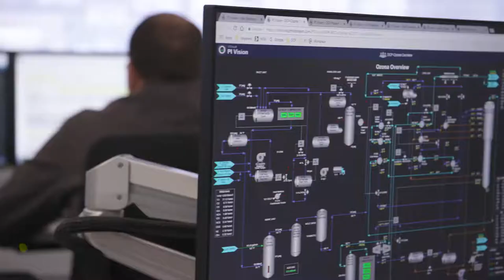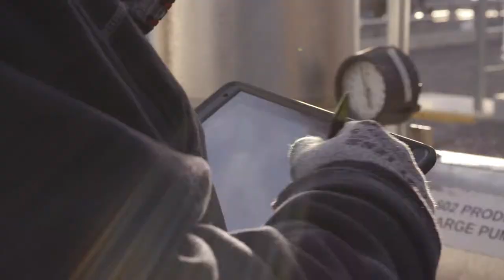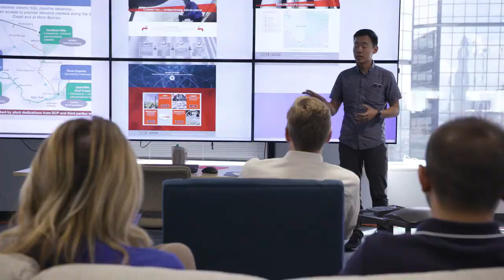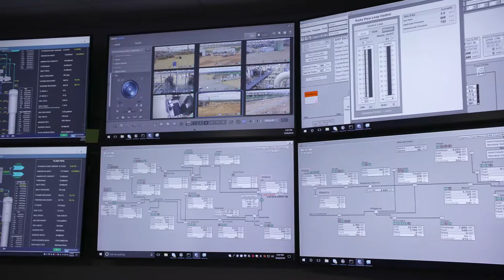Integrated Collaboration Center (ICC) [Long Format]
The Integrated Collaboration Center or ICC is the central nervous system of DCP Midstream's digital transformation effort. Every aspect of our business is monitored, dispatched and assessed centrally from the ICC. Seeing what is going on real-time across the enterprise enables us to be more responsive benefiting the communities where we operate, our customers and our business.